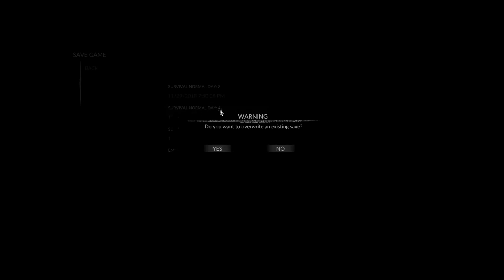Meeting The Locals - Green Hell - Early Access - Season 1 Episode 2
(this gives me phat loots)